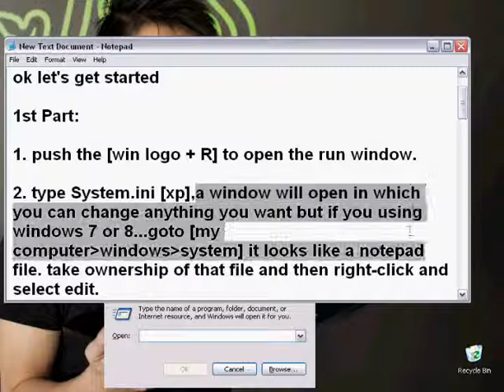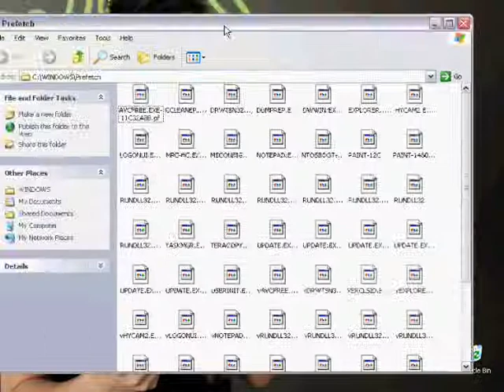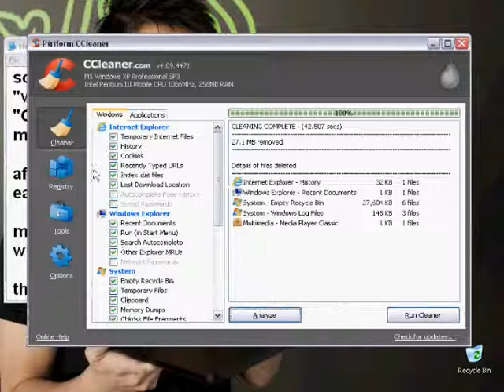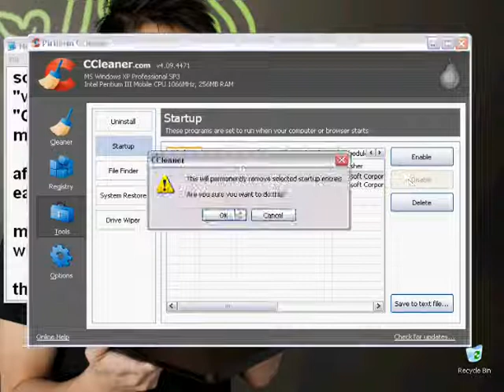How to boost your PC Performance Rate and Processor speed!!!_Tested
Hi people CrackHeadX has done it again and this time its about boosting your performance and processor's speed so your slow PC will boot fast and respond to your instructions very well and this can be done on any Desktop or Laptop with at least a Pentium(R) III Processor. Its amazing.